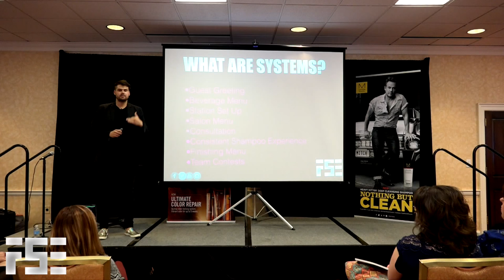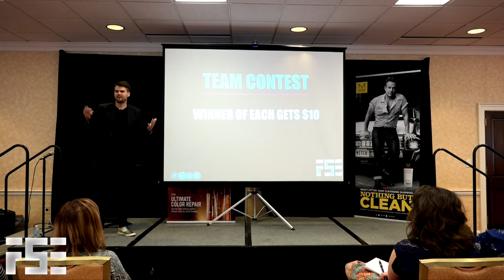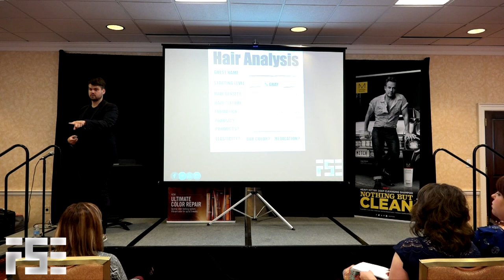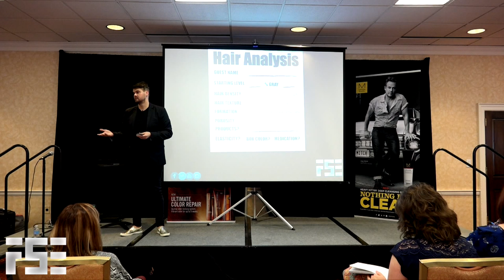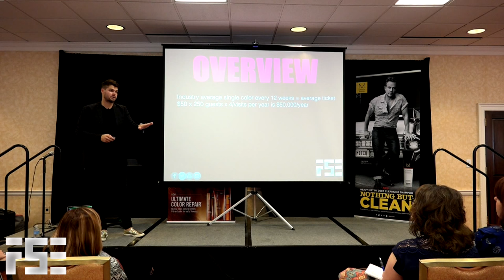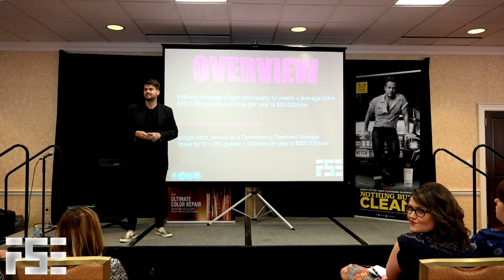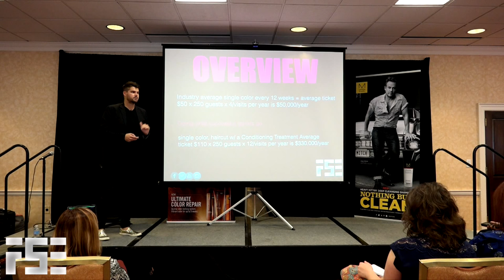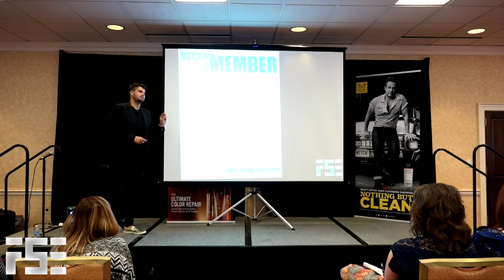Matt Beck Keynote for Manoco Blue Distributor Show Grand Rapids MI Salon Business and Marketing